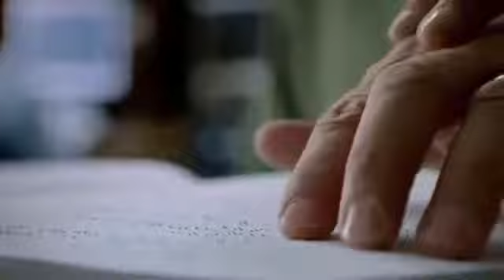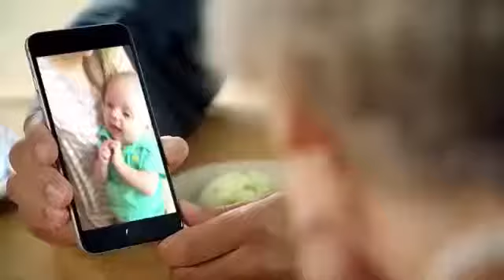By Mark Riachi- nice videos of music.(10)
Mark Riachi